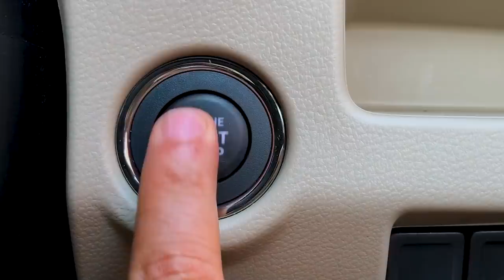Dr Pawan Goenka on 27 years at Mahindra and beyond | Interview | Autocar India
A titan of the Indian automotive industry, Dr Pawan Goenka has just retired as Managing Director and CEO, Mahindra & Mahindra. In conversation with Hormazd Sorabjee, Dr Goenka looks back at his career in Mahindra, talks of the highs and lows and even talks of plans in retirement.

0:00 - Introduction
1:07 - Easing into retirement
1:45 - Work on SCALE Committee
2:55 - Government and auto industry
7:04 - Scale and profitability in India
9:39 - Mahindra electric vehicle strategy
12:20 - Mahindra's strength in powertrains
14:53 - Mahindra-Ford and other joint ventures
17:21 - Scope for 4.2m SUV
18:42 - SsangYong's performance
20:50 - Indian auto industry's growth
22:44 - Mahindra's successes and failures
24:38 - New Thar, W601 and Z101
26:15 - Auto industry's potential growth
28:58 - Making India an export hub
30:50 - Plans post retirement